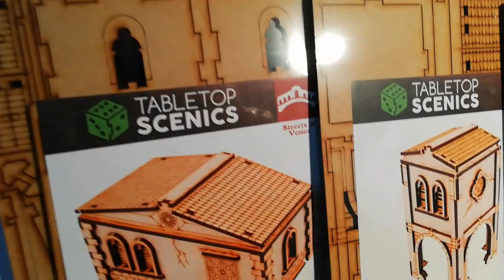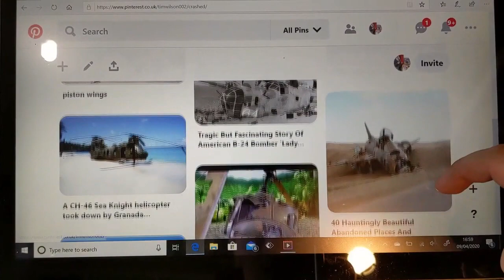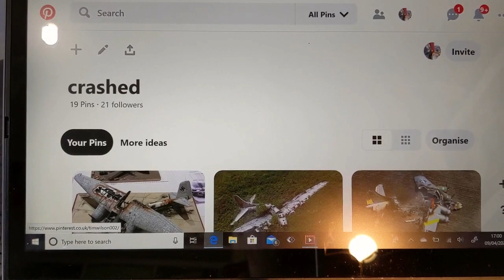STREETS OF NABOO! Star Wars Legion -Blame The Dice Wargaming - Tim's Work Bench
(Intro)

Blame The Dice Wargaming Links:
Imperial Mike Jug Mug: